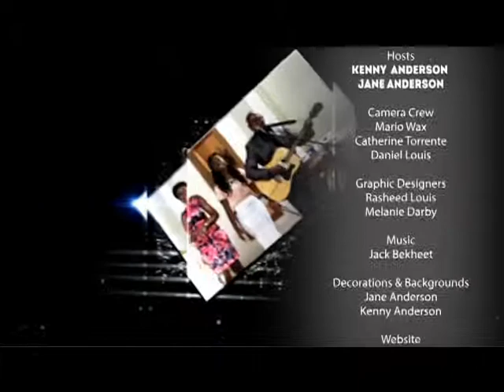OCN Presents: Teaching Moments w/ Kenny & Jane Anderson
Bringing Jesus to you.